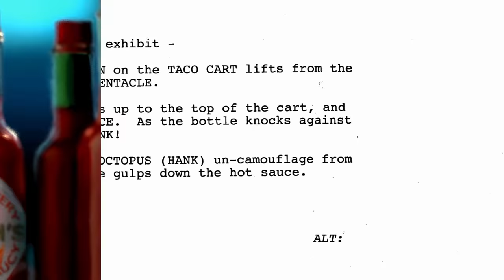Finding Dory | Pixar in de Tentakels van de Octopus | Disney BE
Hank is de octopus met 7 tentakels die Dory bij haar ouders moet zien te krijgen en is allesbehalve een vrolijke baas. Leer hem beter kennen in deze video.  en ontdek Finding Dory, met de Vlaamse stemmen van onder andere Sien Eggers (Dory), Stany Crets (Marlin), Geert Van Rampelberg (octopus Hank), Bent Van Looy (beluga Bailey), Karen Damen (walvishaai Lot), Ann Lemmens (als zichzelf) Fonne De Mulder (Nemo), Linde Merckpoel, Gilles De Coster, Emma Bale vanaf 2november op DVD, Blu-Ray, via digital download op iTunes of Google Play en op aanvraag. Deze film is het vervolg op Disney Pixar's Finding Nemo, waarin Dory, ieders favoriete vergeetachtige visje, vrolijk rondzwemt samen met de oude bekenden Nemo en Marlin. Plots beseft Dory dat ook zij een familie heeft die misschien wel naar haar op zoek is. Het trio vertrekt halsoverkop op een spannende reis vol avontuur naar het prestigieuze Marine Biology Institute of California, een aquarium en revalidatiecentrum. Voor de zoektocht naar haar ouders (stemmen van Diane Keaton en Eugene Levy) roept het blauwe diepzeevisje de hulp in van drie van de meest gekke en intrigerende bewoners van het MBI: Hank (stem van Ed O’Neill), een chagrijnige octopus die zo glad is als een paling; Bailey (stem van Ty Burrell), een witte dolfijn die ervan overtuigd is dat zijn echolocatievaardigheden naar de vaantjes zijn; en Destiny (Kaitlin Olson), een bijziende walvishaai. Behendig navigeren Dory en haar vriendjes langs alle hoekjes en kantjes van het MBI. Zo ontdekken ze de magie en het geluk in hun vriendschappen en familie, maar ook in hun gebreken.

Op het officiële Belgische Disney-kanaal op YouTube geniet je van het geweldige entertainment dat je kent van de Disneyfilms, met leuke videos, exclusieve clipjes en nieuwe trailers.

Ontdek alles over deze nieuwe Disney Pixar-film op de officiële Disney